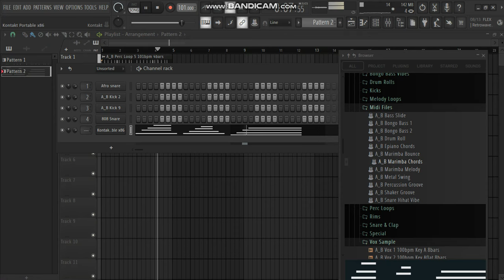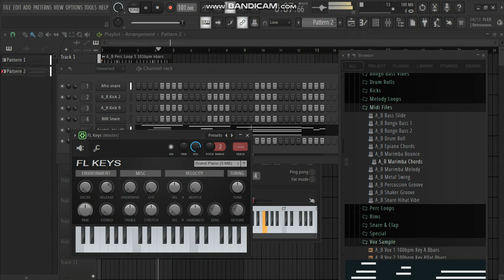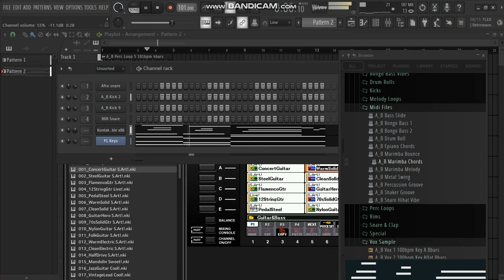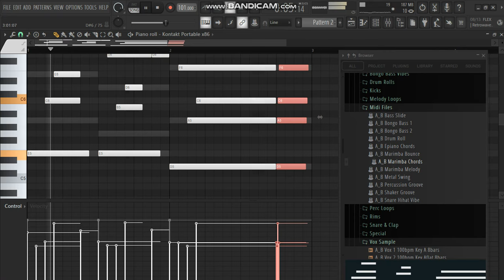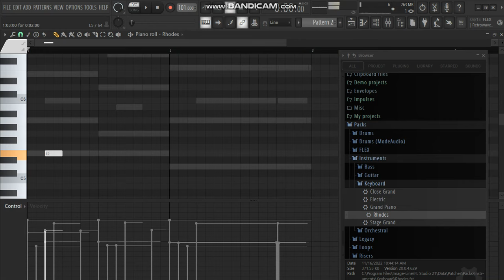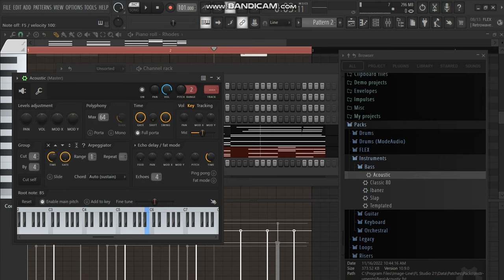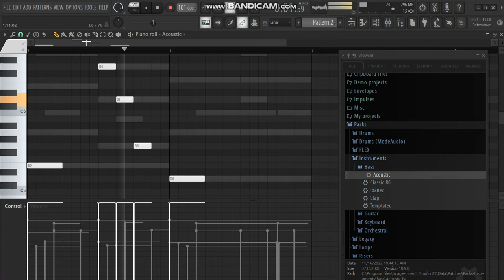Wizkid X Afrobeat "Tutorial" | Afrobeat Type Beat Tutorial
BPM 97 - KEY C min

NOTE / TERMS:
This Beat Is Not FREE, THIS BEAT IS FREE FOR NON-PROFIT PURPOSES ONLY
Commercial Use Requires A Purchased License!!!

🎹 Producer: Benibeats